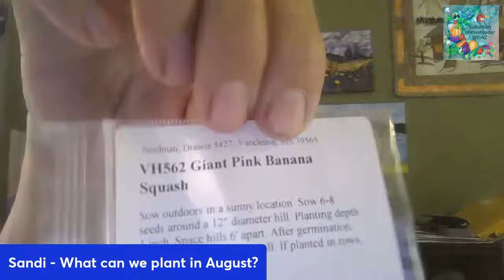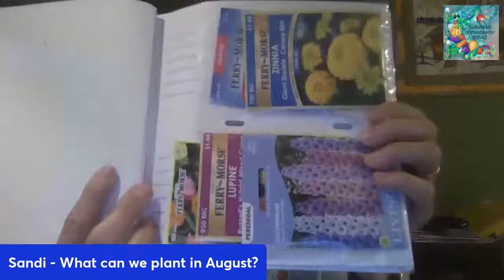Monday Night Live! What to plant in August!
It is August first and what can we plant? Anything??? You bet, there are so many things to plant.

My Esty Store

Summer Address:
Suburban Homesteader WY –AZ
Fused Glass Artwork

All Physical Giveaways will only be sent to the Continental USA.

Sandi’s Wish List:
Rode NT-USB Versatile Studio-Quality USB Cardioid Condenser Microphone,Black
GoPro HERO10 Black - Waterproof Action Camera